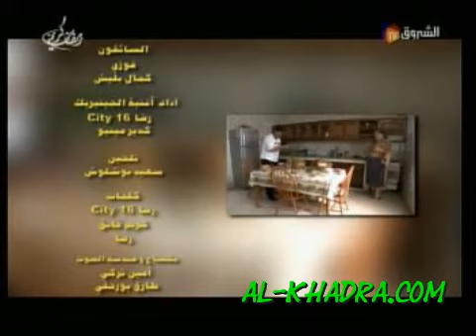Algerie (Sketch:alahom ini saiim,ramdane 2012,jour26)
La confiance d un couple